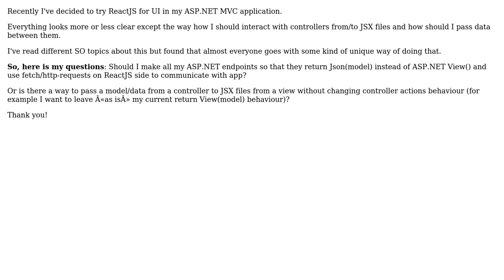How ReactJS interacts with ASP.NET MVC?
With thanks & praise to God, and with thanks to the many people who have made this project possible! | Content (except music & images) licensed under CC BY-SA | Music | Images & others | With thanks to user RussDragon user Krzysztof Cieslinski and the Stack Exchange Network Trademarks are property of their respective owners. You are responsible for your own actions.